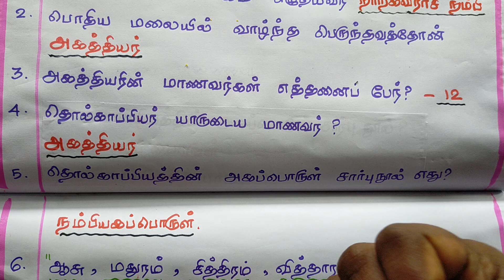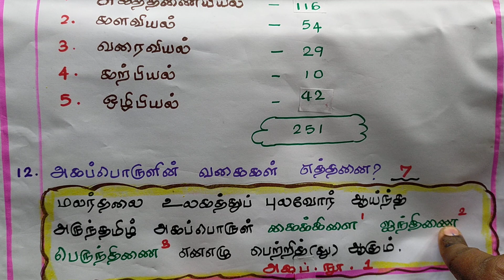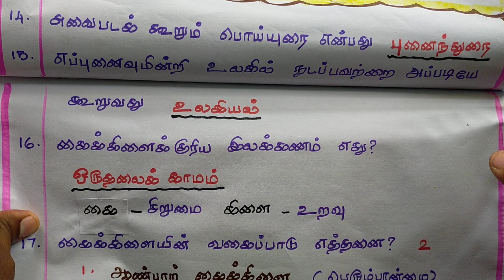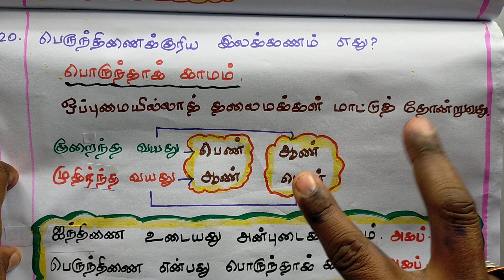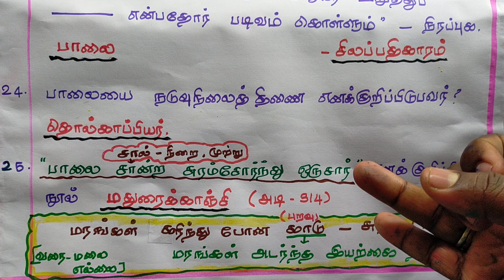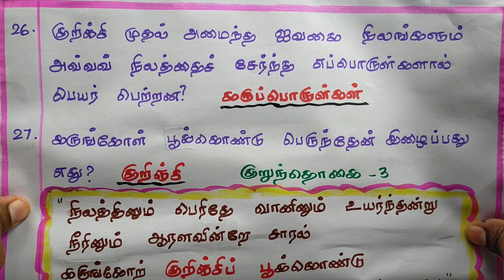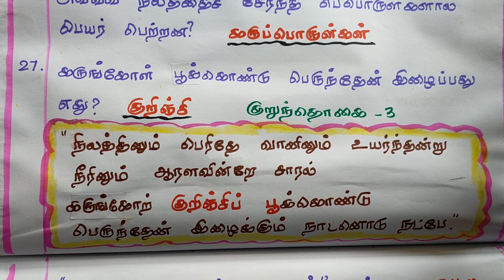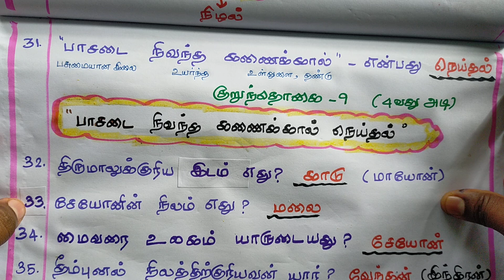நம்பியகப்பொருள் விளக்கம் ( பகுதி _01) 50 வினா- விடைகள்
PGTRB TAMIL UNIT-4
Nambiyagapporul vilakkam 50 Questions and answers

நூல் : நம்பியகப்பொருள் விளக்கம் இயல் : அகத்திணையியல் (பகுதி-01)
வினா-விடைகள் : 50 வழங்கப்பட்டுள்ளன.

நம்பியகப்பொருள்_50_வினா-விடைகள்_பகுதி_01#